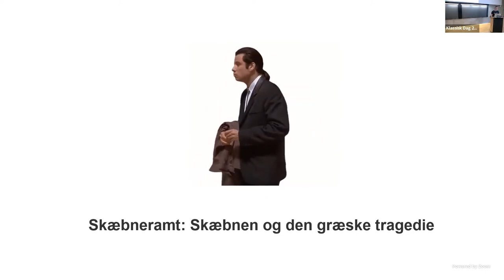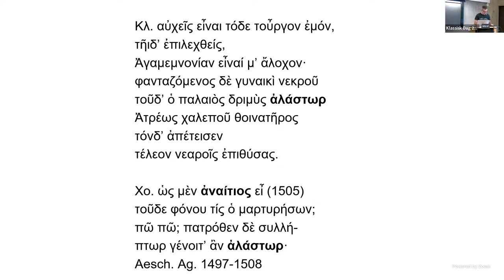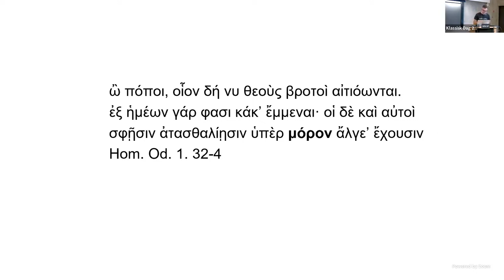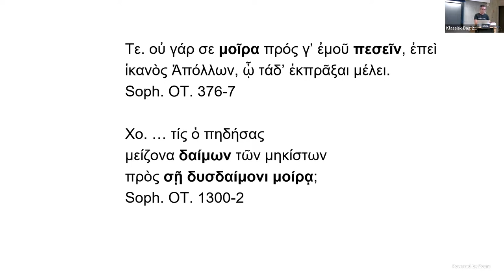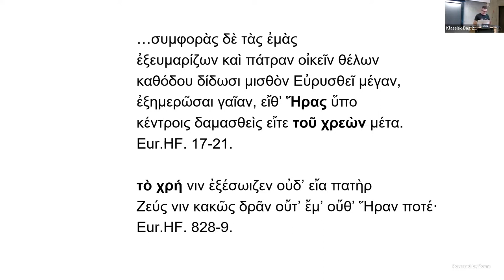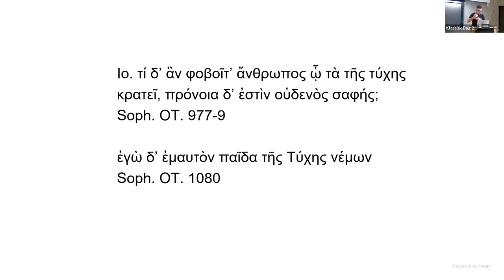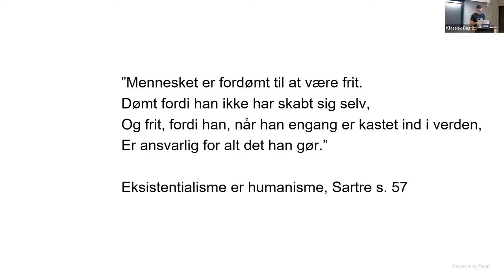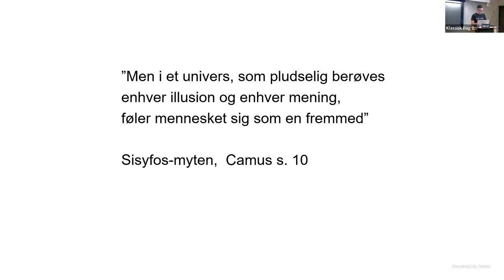Marcel Lech - Skæbnen og den græske tragedie